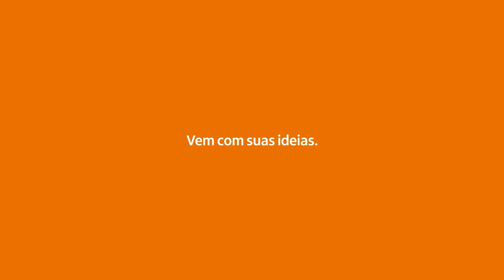Carreiras do Varejo - Seguros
O time que constrói soluções que ajudam a proteger as pessoas que nossos clientes amam.

Vem pro Itaú!